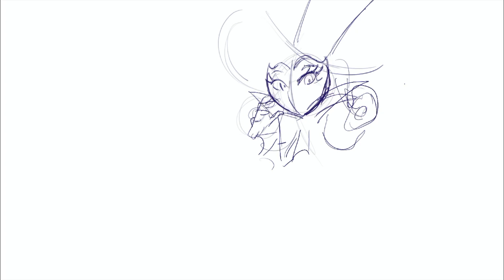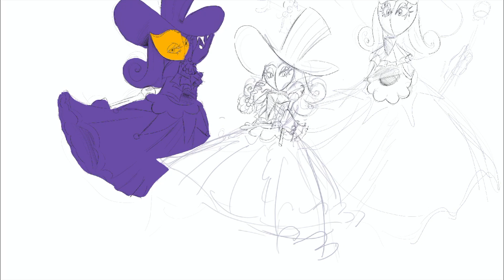[SPEEDPAINT] Madam Grape (Princess Peach Showtime)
Really can't wait for this game aughhhh
Am i gonna get copyrighted with this music..? absolutely
hours total: 2 days
program used: procreate and apple pencil